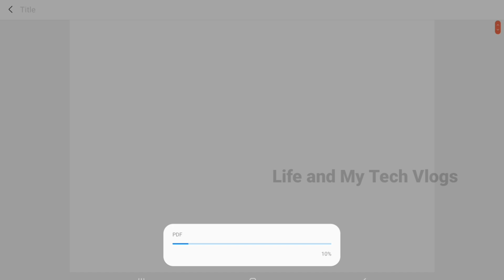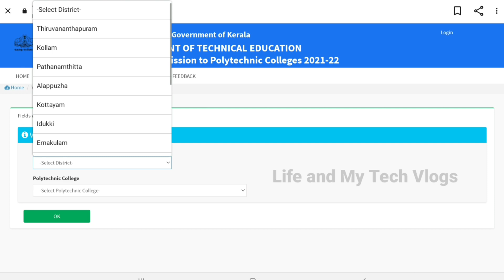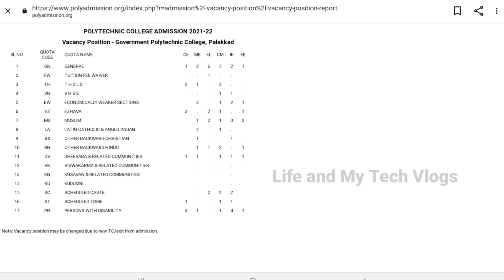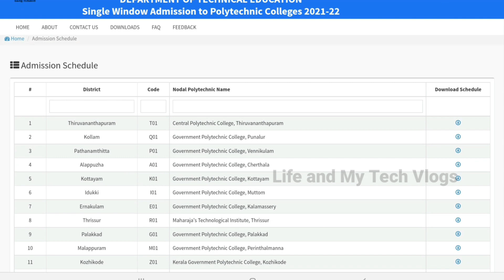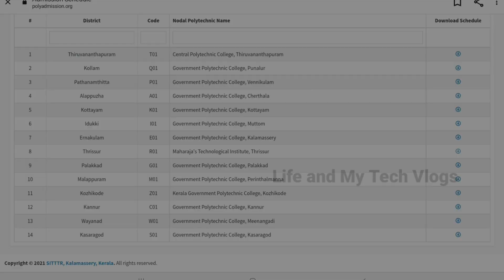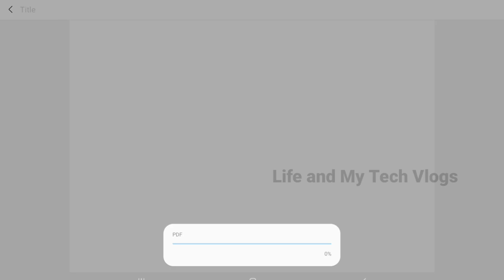POLYTECHNIC SPOT Admission 2021| Kerala polytechnic spot allotment 2021| Stream1 & Stream2 Ranklist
kerala polytechnic spot admission 2021 latest update 10 October 2021| Kerala Polytechnic Third Allotment Date 2021 |polytechnic spot allotment polytechnic spot admission 2021 polytechnic spot allotment 2021 polytechnic spot admission Who can participate in the spot admission ? All applicants with valid candidature. 1. There will be one or more spot admissions depending on the vacancies existing. 2. Spot admission(s) will be conducted district wise or Polytechnic College wise as decided by the authority. The date & time of conducting the spot admission(s) will be informed to the candidates in due course (after ascertaining the existing vacancies). 3. Vacancy of seats in various polytechnic colleges after the last date of admission in the final allotment will be published in the web site. 4. Vacancy of seats in various Polytechnic College in a district as on the date of spot admission will be published in the nodal polytechnic College of that district before the commencement of spot admission. 5. Facility for submitting revised option is available in spot admission polytechnic spot admission malayalam spot admission in polytechnic ts ts polytechnic spot admission 2021 Polytechnic Kerala Polytechnic Admission 2021- Full details in Malayalam 2021 Admission Kerala Polytechnic Diploma Second Allotment 2021 ഡിപ്ലോമ അഡ്മിഷൻ വിശദവിവരങ്ങൾ how to apply kerala polytechnic and Admission procedure Detailed video polytechnic admission 2021